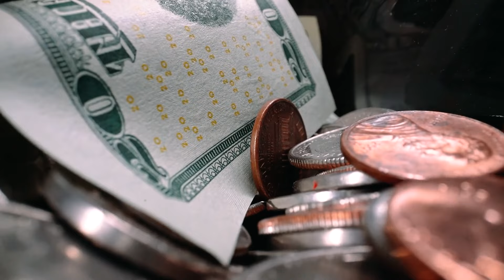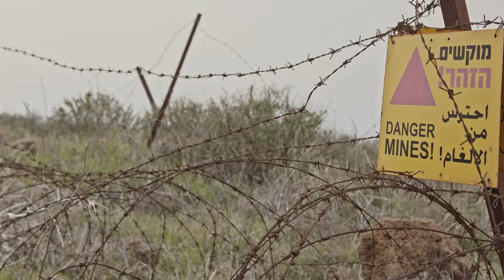20 Zwierząt Które Przetrwały Niemożliwe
Każdego dnia zwierzęta napotykają trudne sytuacje i znoszą ekstremalne warunki, które testują ich granice. Oczywiście, jeśli jesteś właścicielem kota, który po prostu wyleguje się na kanapie przez cały dzień, może to nie mieć zastosowania. Istnieją jednak zwierzęta, które przetrwały najbardziej nieprawdopodobne okoliczności. Dziś przedstawimy 20 przykładów takich odpornych stworzeń!